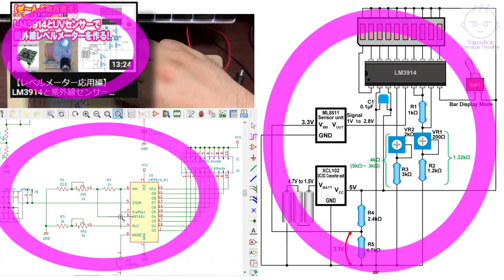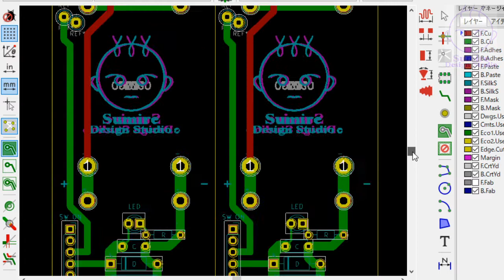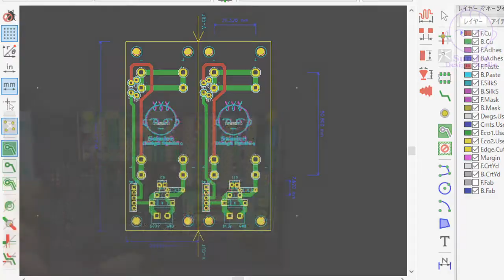続・LM3914と紫外線センサーでＵＶレベルメーターを作る★基板発注♪ / Let's make a UV levelguage! (part.2).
こちら の動画で設計した、LM3914を使った紫外線レベルメーターの回路をKiCadに入力し、KiCadでPCBデータを作り、Fusion PCB（Seeed Studio）さんに発注しました。
また、今回はプリント基板による電池ホルダーも製作しています。

　プリント基板になって少しばかり見栄えが良くなったＵＶレベルメーターを、どうぞお楽しみください。